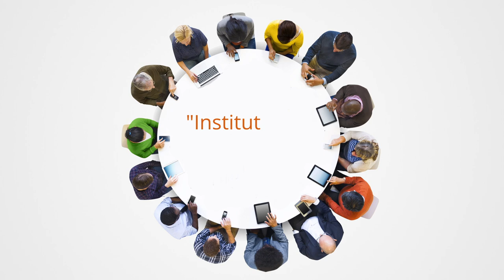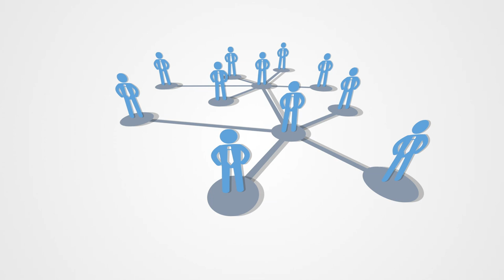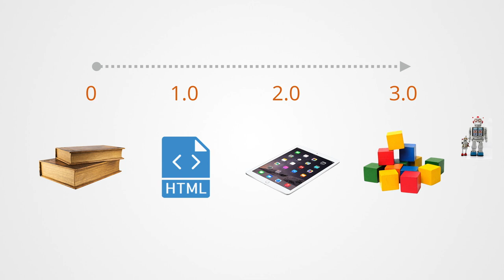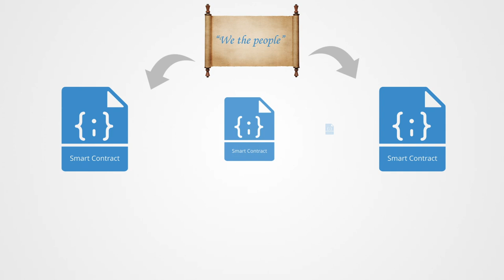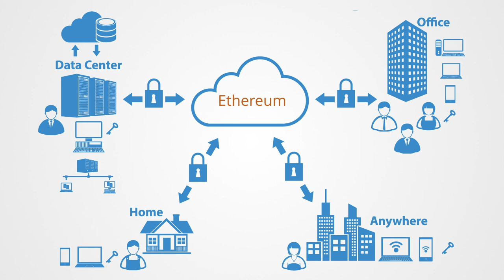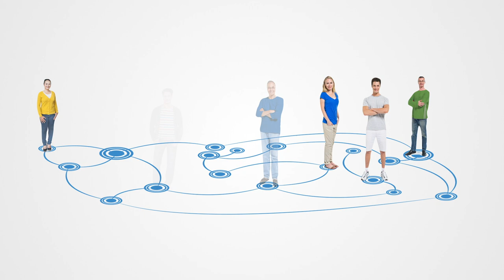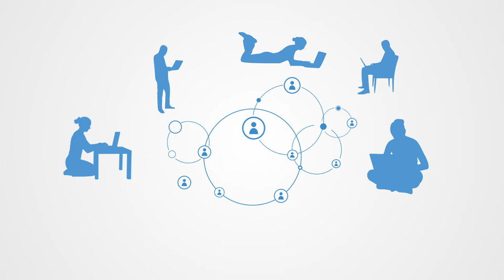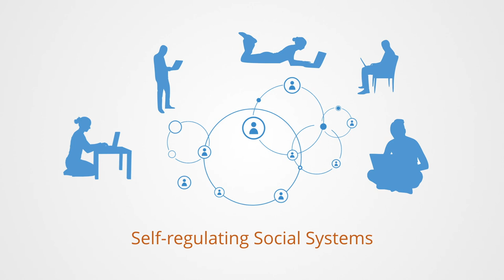Decentralized Autonomous Organization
In this video, we explain the idea of a Decentralized Autonomous Organization(DOA) and talk about the current context surrounding the term. A decentralized autonomous organization is an organization that is run by rules that are created by their members through a consensus process and then written into a set of contracts that are run via computer code, thus enabling the automated management of a distributed organization.